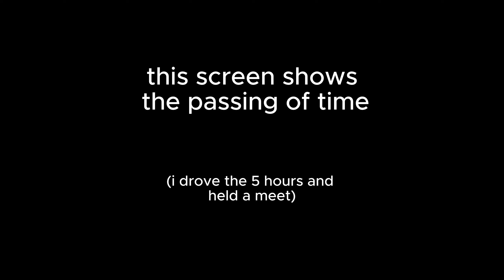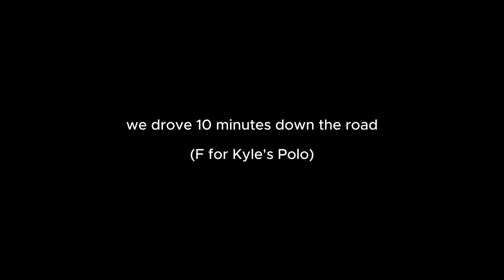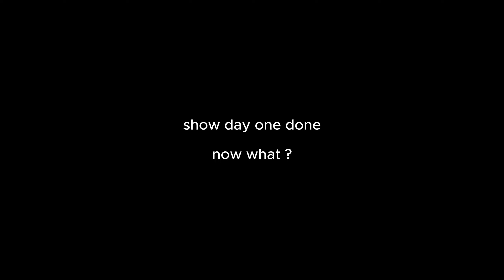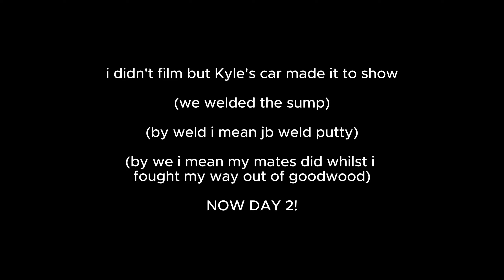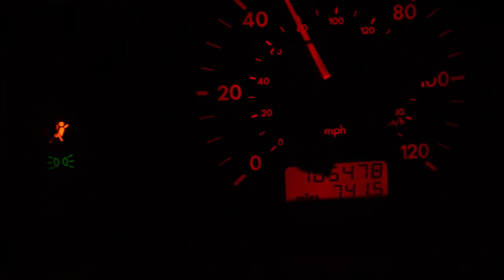Players Classic 2024: The Chronicles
the yearly Players Classic doss about is here, i promised to film more content for this channel and i just haven't yet, other than this. i filmed a couple meets a while back but both corrupted, and i'm just thankful this video didn't! awesome weekend as always!

friends featured!
@jshluv (me)
and more :)

ta for watcherin xx